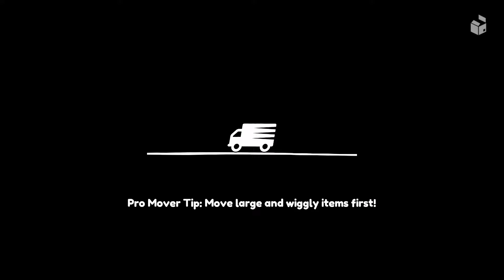Moving Out The Hoop House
Players in Moving Out players take on the role of movers, moving marked furniture and appliances (such as couches, refrigerators, microwaves etc…) from a house to a moving truck under a time limit. Along the way, obstacles (such as rakes, fires, ice, and even ghosts) may be encountered on the different levels. Some heavy objects require two people to move, while other objects are fragile and may be easily broken. Objects may be thrown. Players are ranked on a bronze, silver and gold scale, based on how quickly all of the objects are packed into the moving truck. The levels also have optional objectives, such as breaking all of the house's windows or packing an unmarked object. Additional bonus levels may also be unlocked